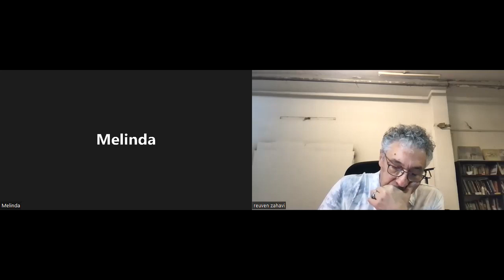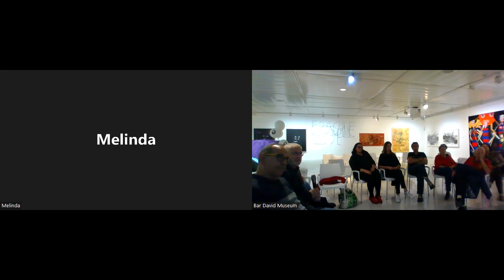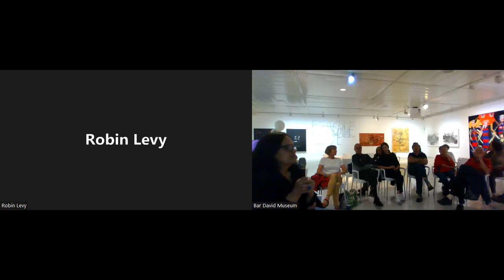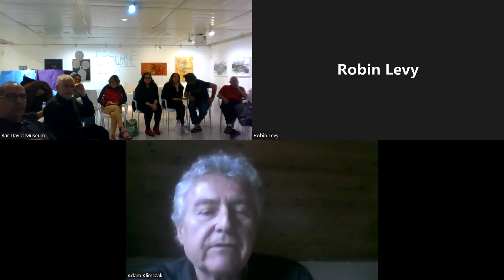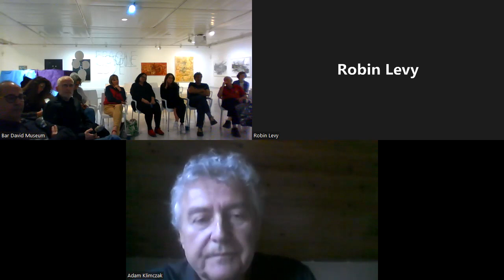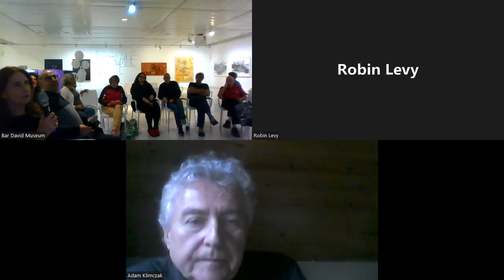Galery Talk | שיח גלריה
שיח גלריה בתערוכה "בעקבות הזכרון האבוד" בהשתתפות האמנים הישראלים, האמנים מניו אורלינס, ומלוד' בפולין, בזום.